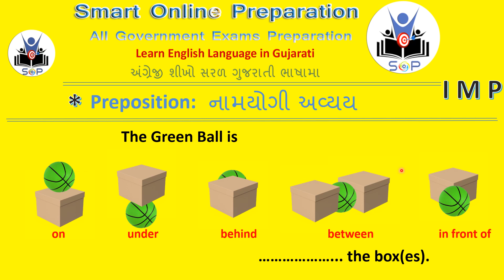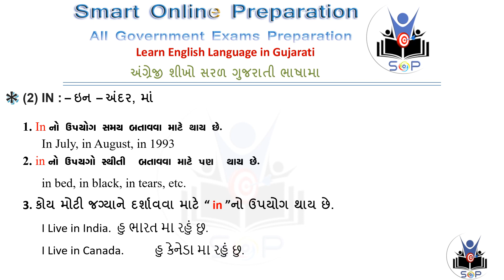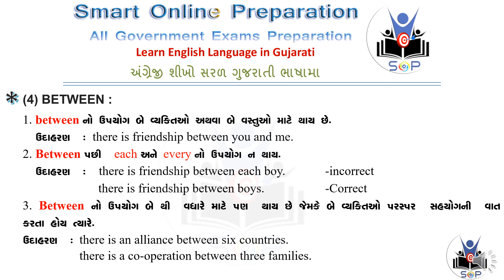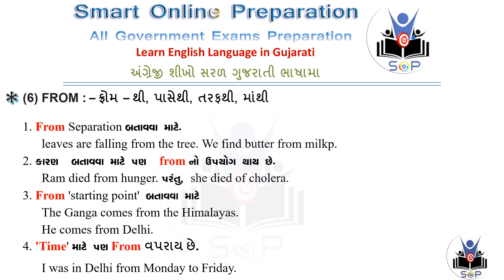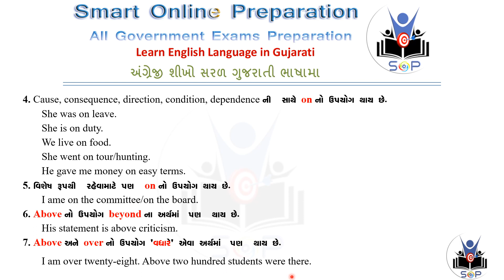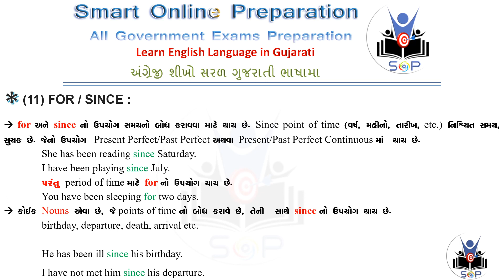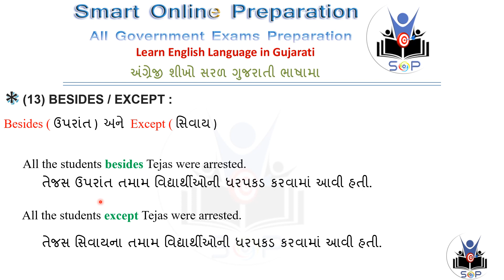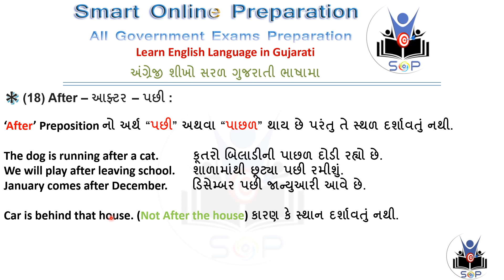Preposition | Preposition use in exam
Learn English Preposition in Gujarati Language,
Preposition use in exam.
નામયોગી અવ્યય.

Learn Spoken English in Gujarati Language,
Learn English Language in Gujarat,
અંગ્રેજી શીખો સરળ ગુજરાતી ભાષામા,

This Channel important part of various other government exams such as TAT 1, TAT 2, TET 1, TET 2, HTAT, CTET etc.